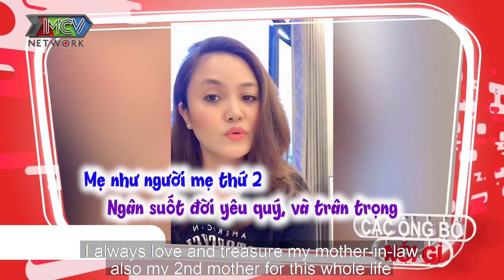LONG NHẬT bênh vợ KHUYẾN KHÍCH TRANG ĐIỂM ĐEO VÀNG ĐỎ TAY lúc mang bầu thì đẻ con mới đẹp